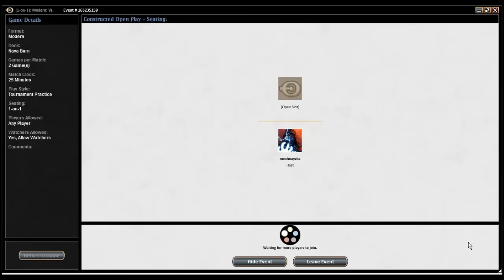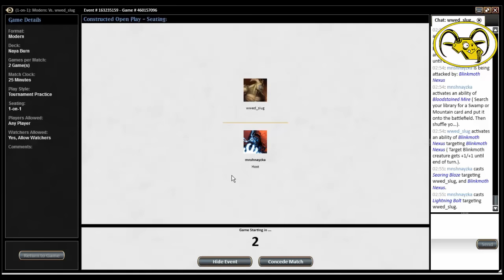Naya burn vs MonoR Artifacts (rogue)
Mais um vídeo da série do Naya Burn, desta vez contra um monoR artifacts rogue.